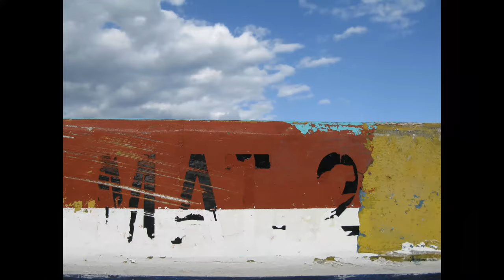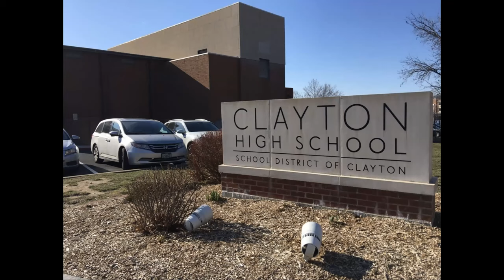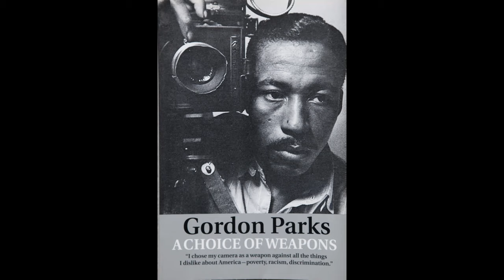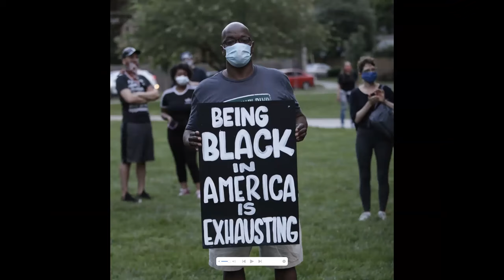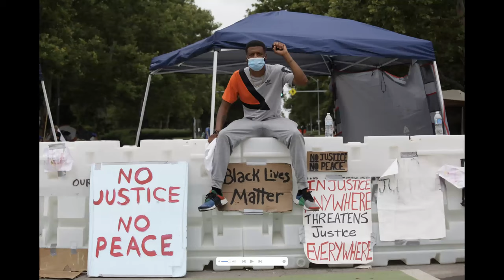Big Idea: Images from the Mind of a Bi-Racial Black Woman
Ann Dean presents a slideshow of her Big Idea photo essay, "Images from the Mind of a Bi-Racial Black Woman." Inspired by Gordon Parks and his book "A Choice of Weapons," photographer Ann Dean wields the camera as her weapon to tell the truth, examine identity, share stories, and communicate her worldview through the eyes of a bi-racial black woman growing up in St. Louis and living in Lawrence, Kansas in the 21st Century. As she shows us her unique perspective, Dean challenges others to find their own weapon of choice to tell their stories and to express themselves in the world they inhabit.